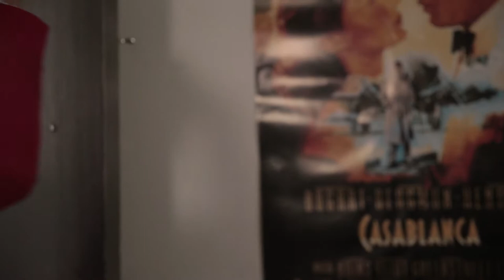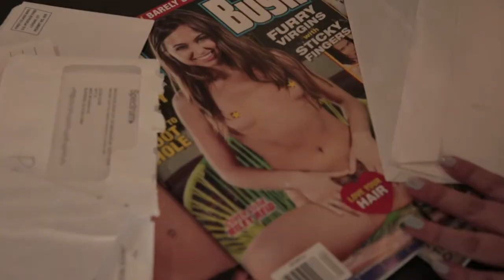FALANGE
Directed By: Diego Toussaint
Actors: Christopher Royce , Eevi Rytkola